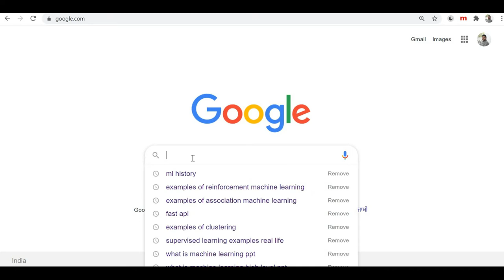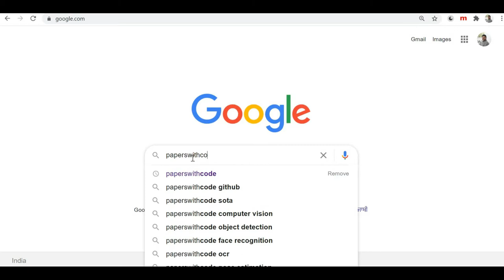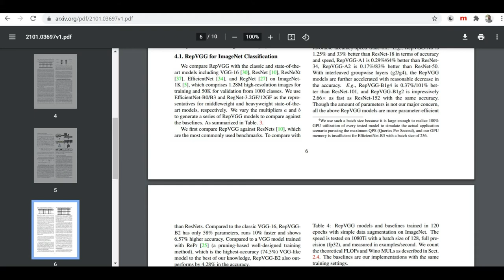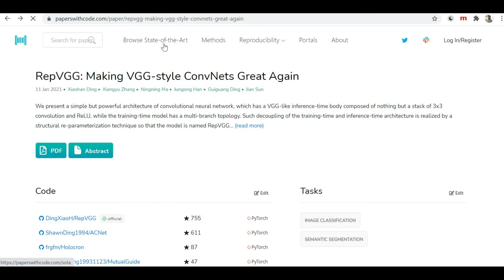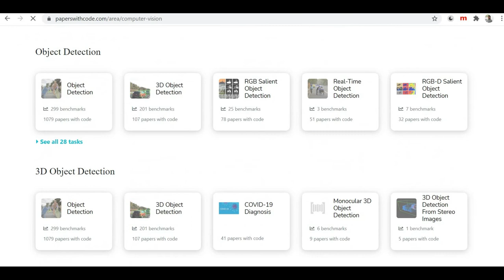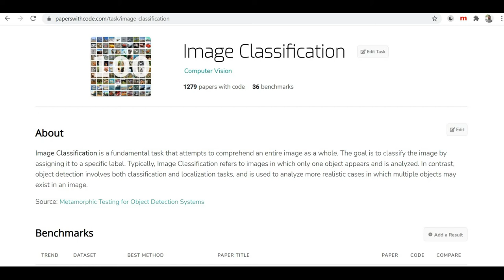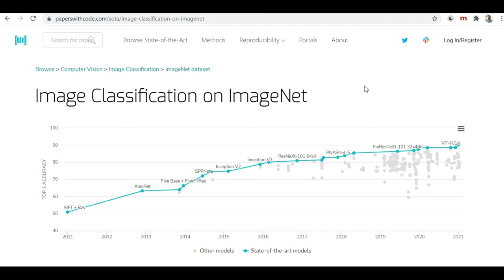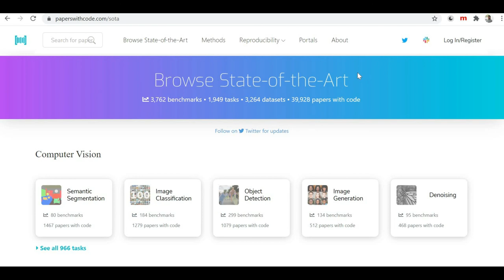40000+ Data Science research papers with code | Latest Researchs | Machine Learning | Data Magic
Hello Friends,

In this episode, I am going to rlk about the reasearch paper hub where we can find 40000+ latest research papers with code of Data science, Machine Learning and Artificial Intelligence.

Cheers !!!

Best book for Machine Learning

This episode can answer below queries:
latest research in data science,
latest research in machine learning,
latest research in artificial intelligence,
data science research papers,
research papers with code,
how to find data science research papers,
how to find machine learning research papers,
data science research papers with code,
thousand of research papers at one place,
data science research paper hub,
40000+ data science research papers